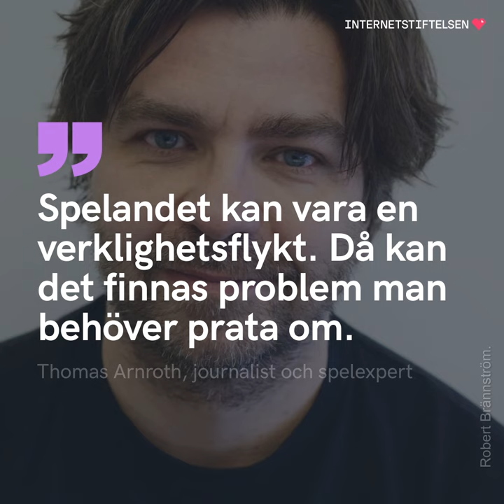5 tips som ger dig koll på ditt barns spelande | Internetkunskap för föräldrar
Artikel: Så får du bättre koll på ditt barns spelande